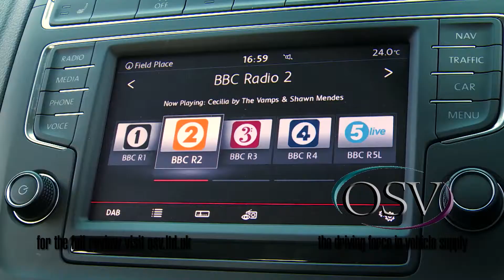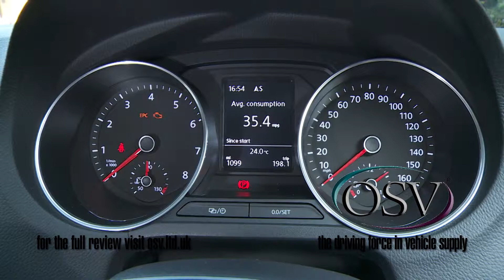Volkswagen Polo 2014 In-Depth Review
The new Volkswagen Polo Hatchback is a different animal to what buyers are used to. It’s now aggressively designed, sports the look of a hot hatch, and is finally fun to drive.

It’s like the Polo has taken a walk on the wild side and is even a bit sexy.

With that in mind, it’s still very much a Polo. This means lots of interior space, strong build quality and a good amount of standard kit. As far as supermini’s go, it should be a must on your shortlist more than ever.

OSV takes a closer look at what it’s all about with our 2017 Volkswagen Polo Hatchback review.